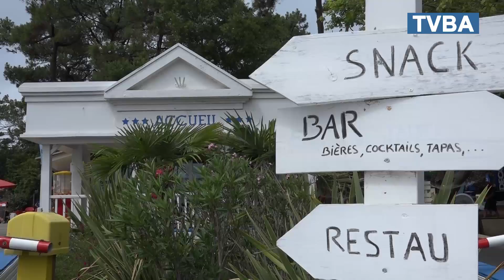DEUX TEICHOIS CHANTENT LA DUNE ! - Interview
Au détour d'un reportage, nous avons rencontré au Camping des Flots Bleus, Clément et Rémi.
Deux estivants, originaire du Teich, qui font partis d'un collectif nommé "2bonnefamille" et qui ont créé une chanson sur la Dune du Pilat.
Suite à la ferveur des vacanciers et à l'encouragement du personnel du camping, ils ont enregistré cette chanson avec les moyens du bord.
Nous leur avons posé quelques questions pour connaître l'histoire de cette composition, que vous pourrez retrouver très prochainement sur la toile.